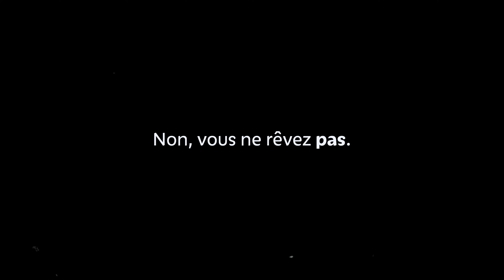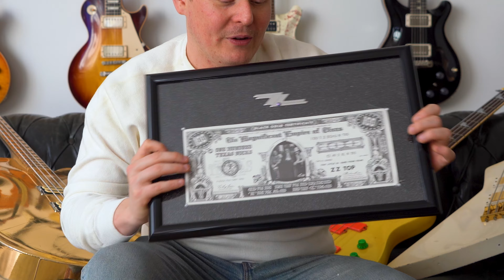Dusty Hill, Billy Gibbons! La Collection de ZZ TOP est arrivée ! C’EST DINGUE !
Les p’tits amis, les instruments légendaires continuent de passer par le Matt’s Guitar Shop ! 🤯

Vous l’avez certainement lu dans le titre : aujourd’hui, je vous présente une partie de la collection de basses de Dusty Hill ! 🤠

Le bassiste légendaire du groupe texan ZZ Top avait en sa possession des instruments orignaux que je voulais absolument vous faire découvrir.

Restez à l’affut, un épisode avec les guitares de Billy Gibbons arrive… 😎

Bon visionnage les triples croches !

🎶 Si tu es encore ici, dis-nous quel est ton modèle de basse préféré dans cette vidéo !

Production : MattLucasMan
Community Manager : MattLucasMan
Auteur : MattLucasMan

Réalisateur : Enguerran Molmy
Photographe : Enguerran Molmy
Régisseurs / coordinateurs décor et accessoires : Enguerran Molmy
Monteur : @lucasandreax
Graphiste : @lucasandreax
Miniature : @lucasandreax